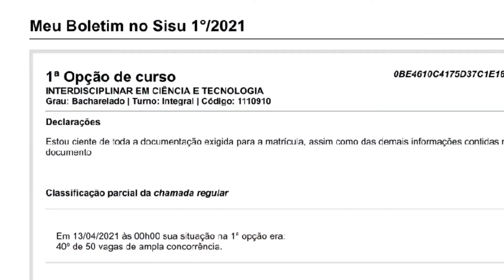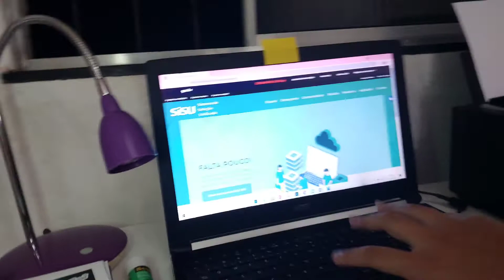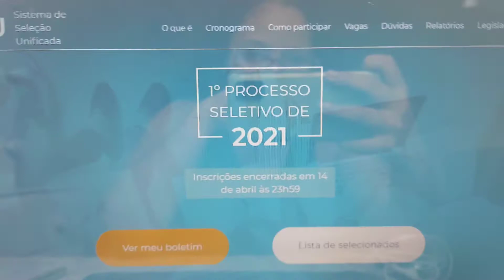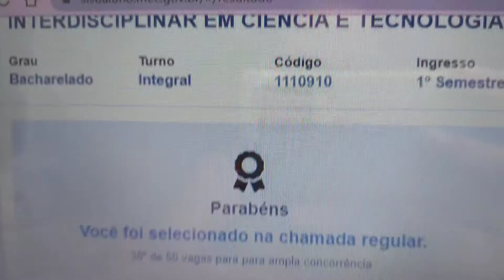PASSEI NA FEDERAL! MINHA REAÇÃO+ DIAS DE SISU I STEPHANIE QUARESMA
Olá, pituchinhos e pituchinhas, tudo bem com vocês?

No vídeo de hoje eu mostro para vocês a minha reação quando passei na Universidade Federal e toda a trajetória nos dias do Sisu. Espero que gostem.